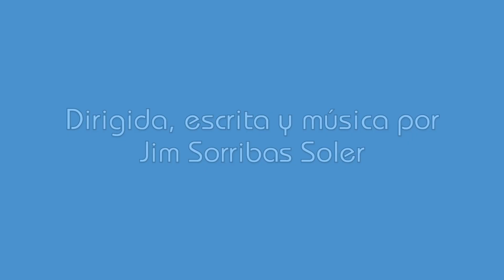El divertido profesor Honhoff ❤️ La cita - Playmobil series (Capítulo 7)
Nuestro divertido profesor Honhoff tiene una cita muy importante a la que acudir. ¿Qué divertidos desastres ocurrirán?

Una serie para niños que también disfrutarán los más grandes. Risas aseguradas para toda la familia. ¡No te pierdas el resto de capítulos! En CINEMANO hacemos películas hechas con muñecos de Playmobil en stop-motion. Aptas para niños, niñas y toda la familia. Visita nuestro canal para ver más películas.